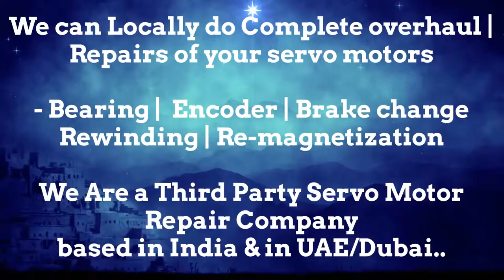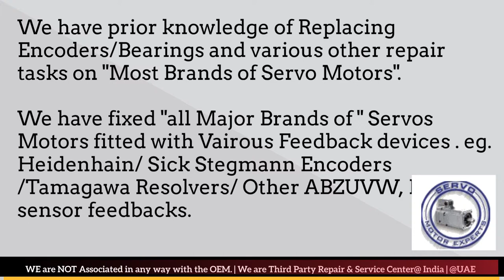Stromag India Servo Motor Heidenhain Sick Encoder Align Resolver Angle Adjust Karnataka Bhopal